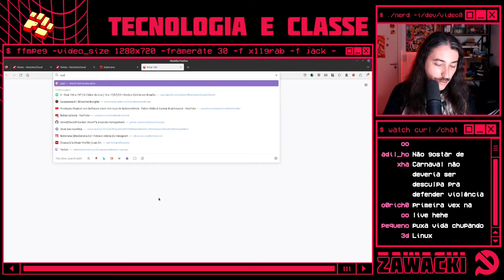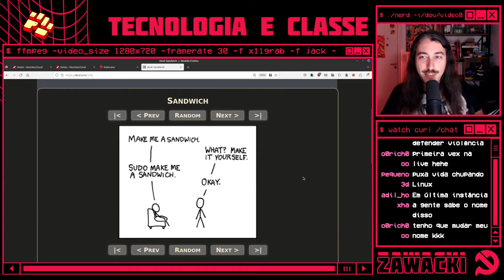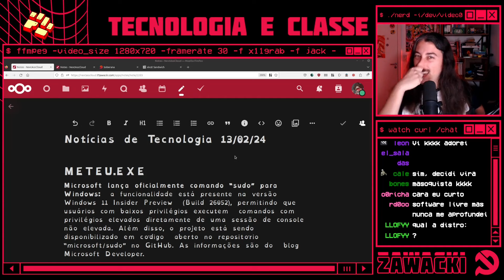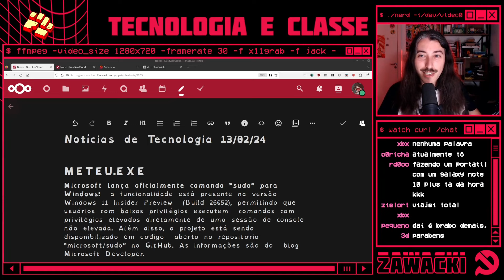DEPOIS DE 20 ANOS WINDOWS CONSEGUE SUDO TE FAZER UM SANDUÍCHE | Tecnologia e Classe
Este é um corte engraçado pra quem é usuário Linux. Agora o Windows tem a sua própria implementação do comando 'sudo'. Passamos uns 10 minutos trocando experiências sobre Linux e depois hackear consoles. Isso aqui é o que acontece nas lives.